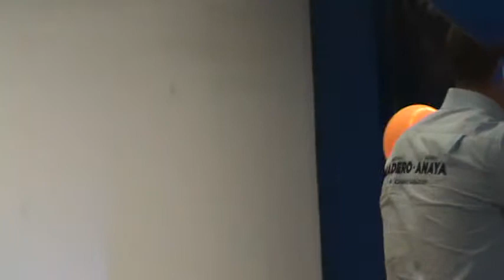RECUPERAR LOS PINOS EN 2018, META DEL PAN: ANAYA